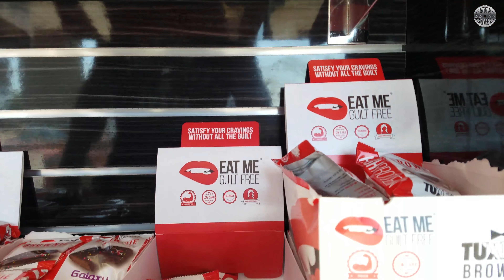ReBooT SAGA || ALMOST HAD IT || MAKING 💰 DEALS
WEIGHT2WEAR CLOTHING
CHECK MY OTHER BROTHA JOEYTHEBULL, ALSO DOPE ASS MUSIC